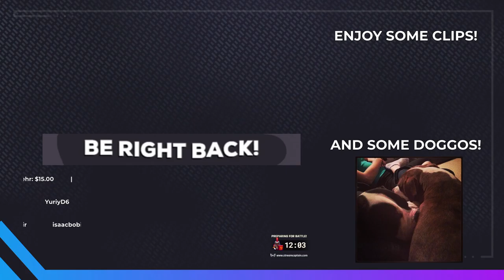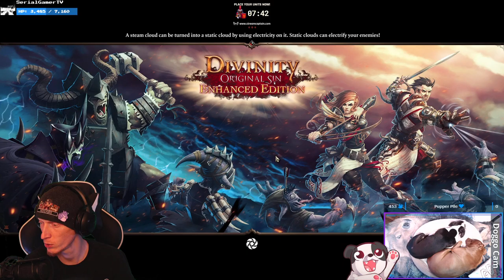GIRL POWER!!! | Divinity: Original Sin Enhanced Edition #12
Bairdotr and Scarlett are BEASTS!